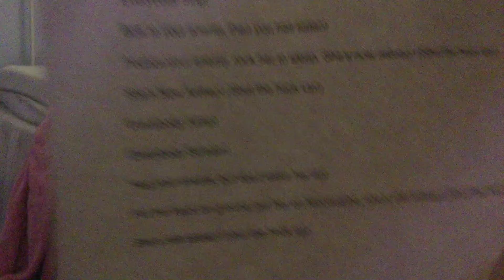PPHB Meeting Update